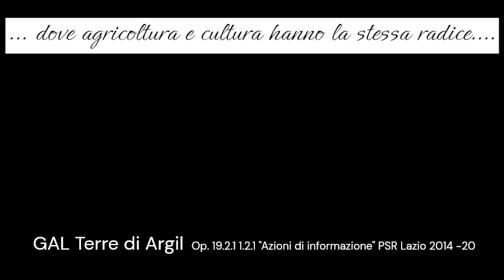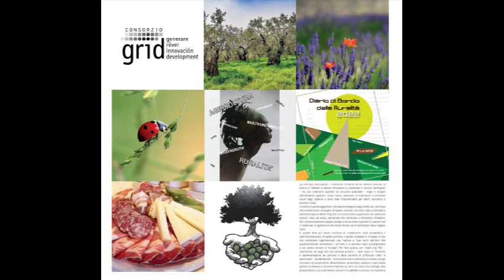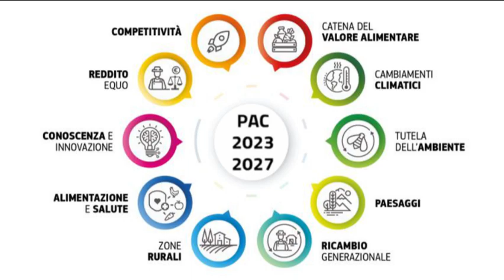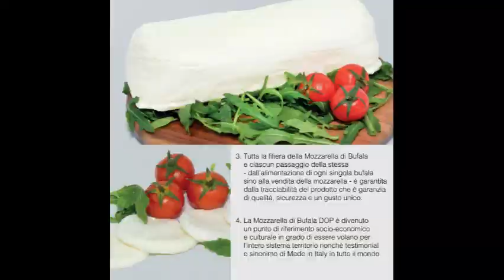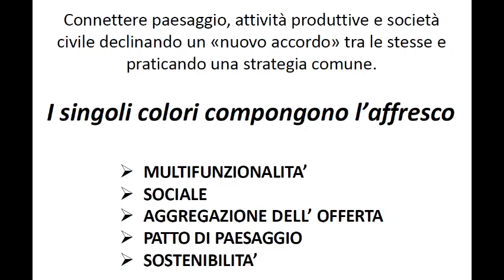Incontro del 03/07/2022;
La necessità di porre la filiera bufalina al centro della strategia regionale e nazionale.

Spunti e suggestioni: approfondimenti di Gian Paolo Cesaretti, Università degli Studi di Napoli Parthenope.

Progetto RURALIDEA - GAL Terre di Argil "Azione di informazione" Op. 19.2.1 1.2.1 PSR Lazio 2014/2020